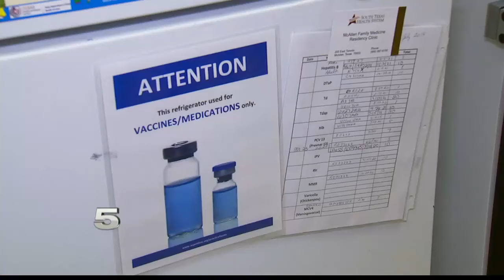Doctor Advises Parents to be Up to Date in Vaccines